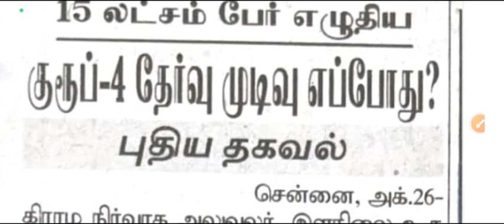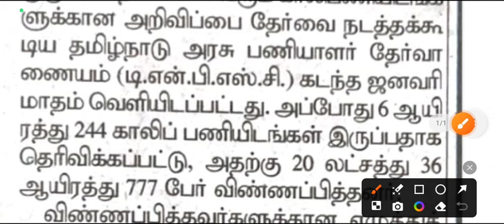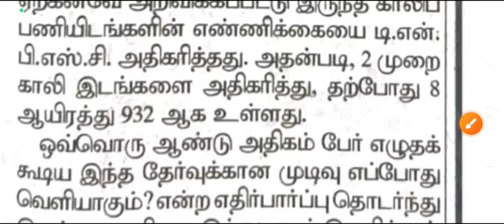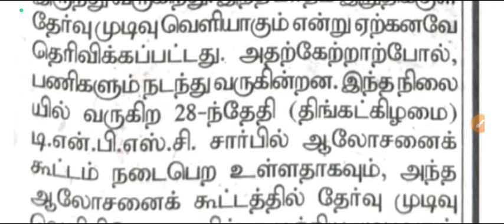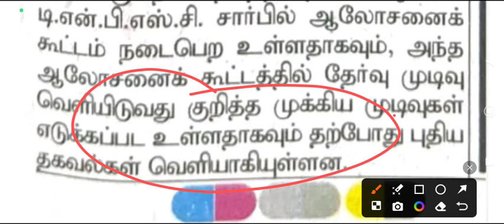🔷TNPSC GROUP 4 -2024 ♦️தேர்வு முடிவுகள் எப்போது வர வாய்ப்புள்ளது|RAMSAN Academy